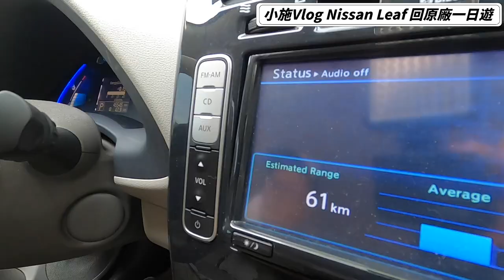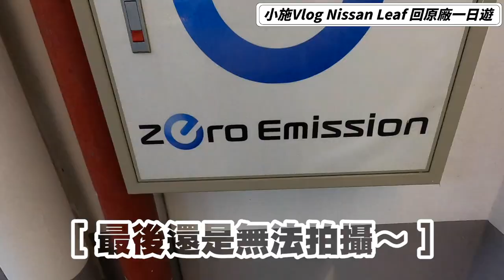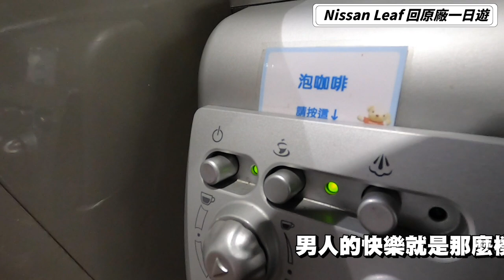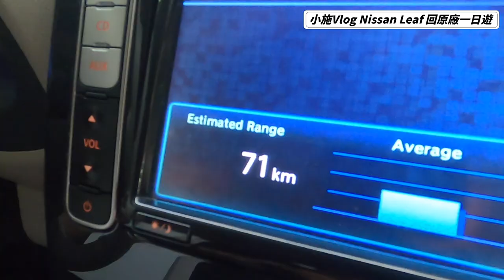【小施VLOG EP19】LEAF 換電池到底要花多少錢才能爽爽開?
大家記得到粉絲頁底下留言分享抽獎品喔